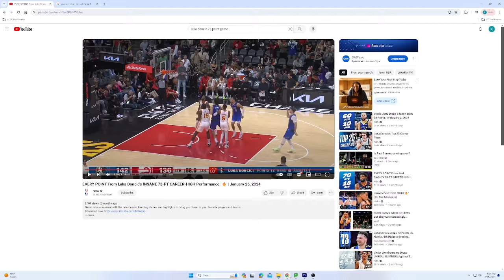Berry Broadcast Sports: KB's Hot Take Video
Agent KB reads some hot takes.

You can send your hot takes and sports opinions to KB, and he may just respond.